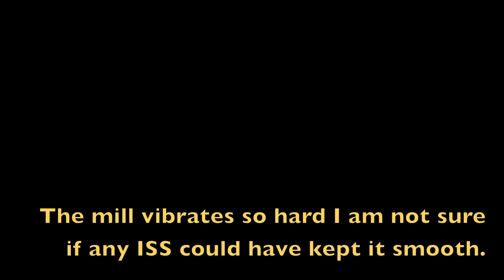Cookie Cutting on the Sawmill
Slabbing some end grain cookies off of a hunk of Boxelder burl wood.  These had already been bucked up so long lumber cut in a traditional burl slice wasn't going to happen.  We decided this would be a great time to experiment with cutting some cookie slabs.

UPDATE:  The 'cookies dried amazingly well with less drying loss than the traditional wood cut from the same log.  You can see how we dried it here: